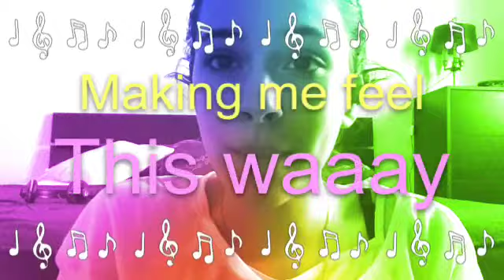"Okay" By lexi ( +lyrics )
Fan video of "Okay" by Lexi.